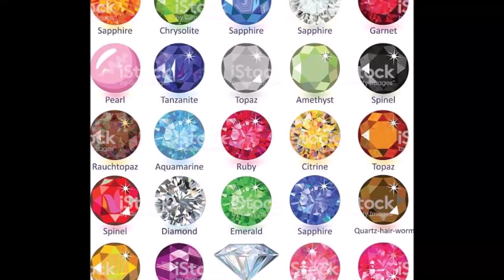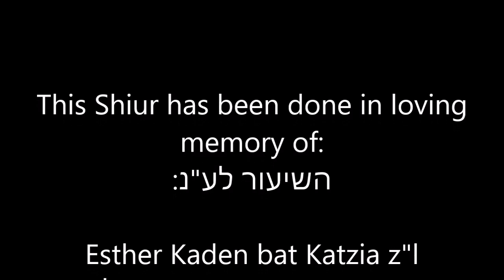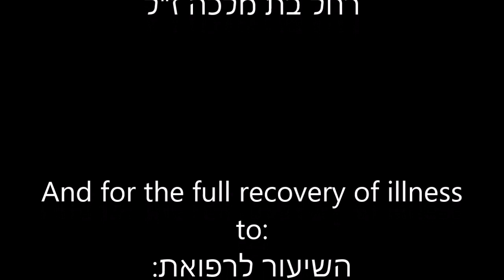Gem Stones in Judaism , Rabbi David Levy